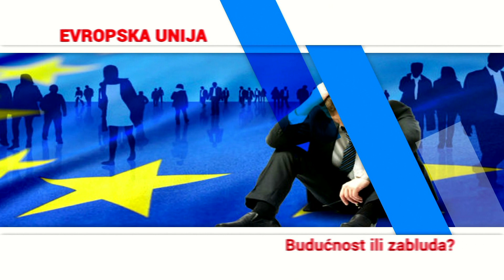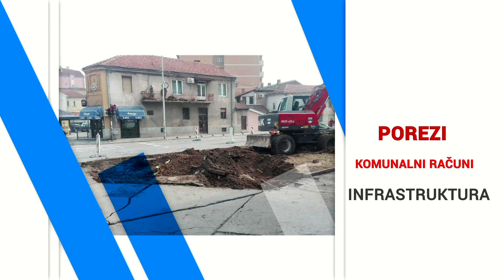Da li su vam ugrožena ljudska prava?